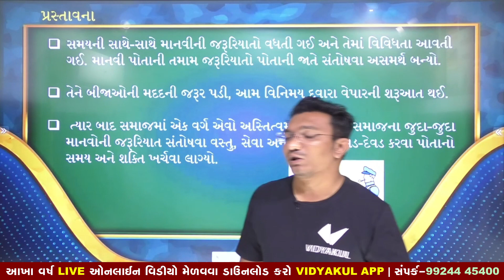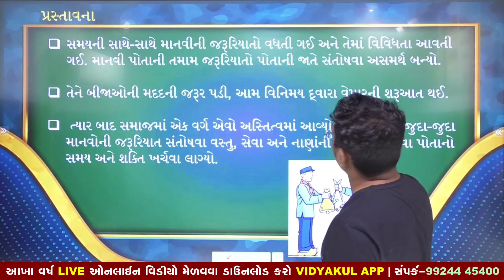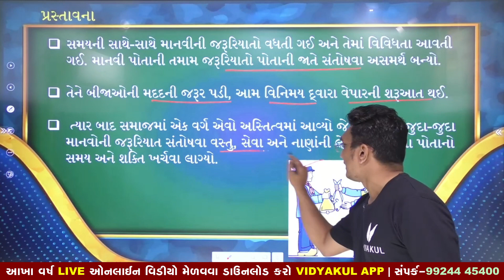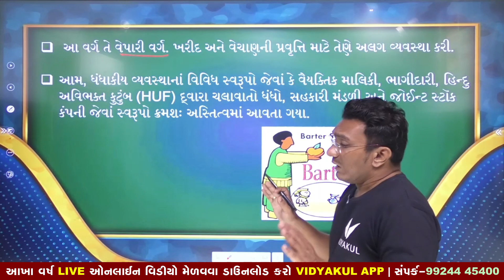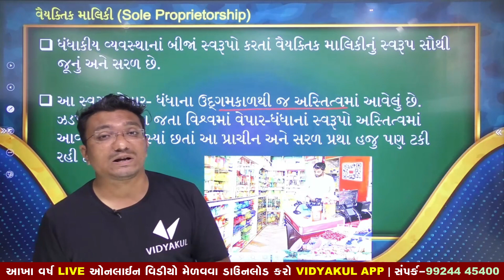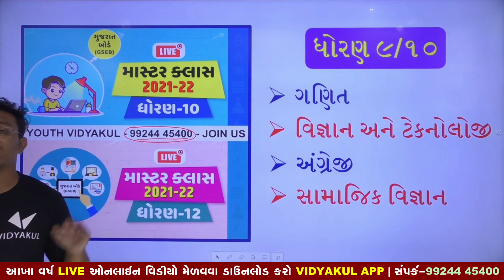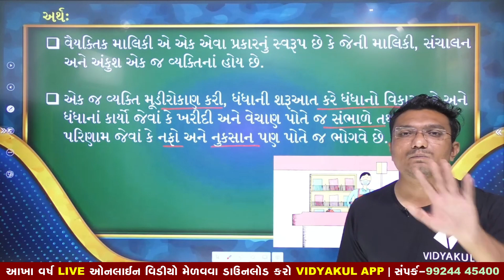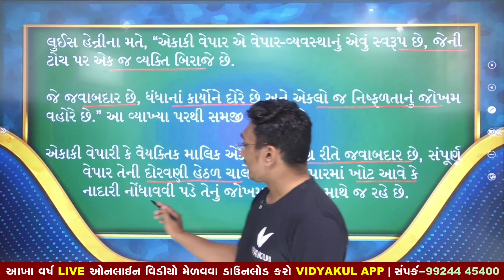STD 11 B.A. Ch 5 (ધંધાકીય વ્યવસ્થાના સ્વરૂપો 1) (ભાગ 1 )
✅ યુથ એજ્યુકેશન એપ્લીકેશન ડાઉનલોડ કરો અને નીચેના ફાયદા મેળવો :
વિદ્યાર્થીઓ માટે :

STD-11-B.A.CHAP-5-ધંધાકીય વ્યવસ્થાના સ્વરૂપો-1

Std-11 B.A. Ch-5 ભાગ-7

STD - 11 O.C. CHAPTER - 5 [FORMS OF BUSINESS ORGANIZATION - I] [DAY - 1]

STD 11 COMMERCE - B.A.

STD : 11 SUBJECT : B.A. CHAPTER : 5 (PART 4)

STD 11 B.A Ch. 5 Lalit BarvaliyaSTD : 11 SUBJECT : B.A. CHAPTER : 5 (PART 9)

STD 11 | Vanijya Vyavastha | Chapter-5 FORMS OF BUSINESS ORGANISATION-1 | NILESH DANI

Std-11 B.A. Ch-5 ભાગ-11

Std11 |BA|ch5| ધંધાકીય વ્યવસ્થાના સ્વરૂપો-1|Forms of Business Organisation-1 | ભાગ1|

Std-11. B.A. Ch-5 ભાગ-9

STD 11 BA Ch 5 ધંધાકીય વ્યવસ્થાના સ્વરૂપો - 1 | પ્રશ્ન-05 | STD-11 B.A.Chap-05 Que-05

STD -11 ,B.A ,CH - 5 ,ભાગીદારી પેઢીની નોંધણીથી થતા ફાયદા / વૈયક્તિક માલિકી અને ભા.પેઢી વચ્ચેનો તફાવત

std-11. B.A. Ch-5 ભાગ-8

Std11 |BA|ch5| ધંધાકીય વ્યવસ્થાના સ્વરૂપો|Forms of Business Organisation-1 | ભાગ2|

Std-11 B.A. Ch-5 ધંધાકીય વ્યવસ્થાના સ્વરૂપો -1STD - 11 O.C. CHAPTER - 5 [FORMS OF BUSINESS ORGANIZATION - I] [DAY - 2]

Std-11 B.A. Ch-5 ભાગ-10

STD-11-B.A.CHAP-5-(9) વૈયક્તિક માલિકી અને ભાગીદારી પેઢી વચ્ચેનો તફાવત.

STD 12 B.A. Ch 5 (કર્મચારી વ્યવસ્થા)

Std - 11 B.A. Ch-5 ભાગ-2

STD 11 BA Commerce Ch-5 Part 4

STD 12 B.A. Ch 5 (કર્મચારી વ્યવસ્થા) ભાગ 1 || STD 12 B.A. Ch 5 || Yagnesh dobariya

STD 11 B.A. Ch 3 (ધંધાકીય સેવાઓ 2) ભાગ 1 || STD 11 B.A. Ch 3 || STD 11 BA ch 3 | Yagnesh dobariya

STD-11 કોમર્સ B.A. CH:5 ધંધાકીય વ્યવસ્થાના સ્વરૂપો-1 ભાગ-7

Std-11 B.A. Ch-5 ધંધાકીય વ્યવસ્થાના સ્વરૂપો -1

Std -11 B.A. Ch -5 ધંધાકીય વ્યવસ્થાના સ્વરૂપો -1 ભાગ-4

STD-11-B.A.CHAP-5-ધંધાકીય વ્યવસ્થાના સ્વરૂપો-1

STD 11 B.A Ch 5 ધંધાકીય વ્યવસ્થાના સ્વરૂપો 1 | પ્રશ્ન-6 ભાગીદારી પેઢીની મર્યાદા | std 11 BA Ch 5 Q-7

STD:11 thcom SUB:B.A. Ch:5 ધંધાકીય વ્યવસ્થાના સ્વરૂપો-1 lecture:3

STD-11 કોમર્સ B.A. CH:5 ધંધાકીય વ્યવસ્થાના સ્વરૂપો-1 ભાગ-4

STD-11 કોમર્સ B.A. CH:5 ધંધાકીય વ્યવસ્થાના સ્વરૂપો-1 ભાગ-1

STD-11 કોમર્સ B.A. CH:5 ધંધાકીય વ્યવસ્થાના સ્વરૂપો-1 ભાગ-2

STD-11 કોમર્સ B.A. CH:5 ધંધાકીય વ્યવસ્થાના સ્વરૂપો-1 ભાગ-5

STD 11 B A Ch 5 ધંધાકીય વ્યવસ્થાના સ્વરૂપો- 1 | પ્રશ્ન-06 ભાગીદારી પેઢીના લાભ | std 11 B A Ch 5 Q 6

STD.11||BA||Ch.5 ધંધાકીય વ્યવસ્થાનું સ્વરૂપ-1|| હિંદુ અવિભક્ત કુટુંબ નો અર્થ, લક્ષણો ||Priyesh Vyas|

STD.11|| BA || Ch.5 ધંધાકીય વ્યવસ્થાના સ્વરૂપો -1 || ભાગીદારો ના પ્રકારો || By Priyesh Vyas ||

STD 11 B.A. Ch 4 (માહિતીસંચાર, ઇ કોમર્સ અને આઉટસોર્સ) ભાગ 1 | STD 11 BA Ch 4 | Yagnesh dobariya